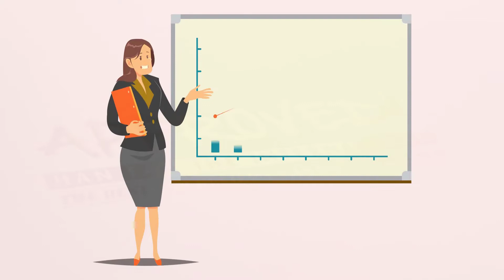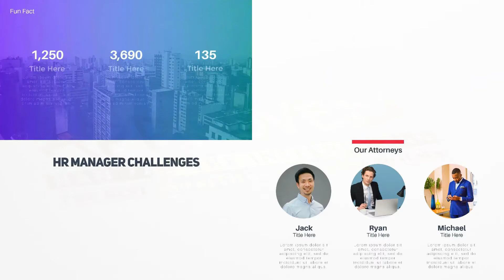Big Slide Ultimate Niche Sales Video - get *BEST* Bonus and Review HERE!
Big Slide Ultimate Niche Is The Brand New PowerPoint Animated Templates Pack That Allows You To Create Awesome Videos, Presentations, Slideshows And Various Creative Digital Media In Different Niches Easily! Big Slide Ultimate Niche is a BRAND NEW suite of engaging multipurpose templates in list of different niches that demand customer and viewer attention extremely fast. Big Slide Ultimate Niche includes more than 1000 Professional, Ready To Go Animation Slides in 50 Multipurpose Templates. These templates cover list of High Demand Niches that allow you to twist, mix, and match to Create Unlimited Unique Combinations of Presentations, Videos, Sale Pitch, Sales Presentation, Gorgeous Webinar, Real Estate Presentation, Product Presentation and many more easily! Best of all you don't need any expensive or complicated video software to edit these Big Slide Ultimate Niche Templates, you can customize everything using just PowerPoint! Your friend Han Fan The Internet Man in this Sales Video gives you an honest Review about Big Slide Ultimate Niche and tells you just why you must get your exclusive copy now!

Big Slide Ultimate Niche Bonuses and Review - Big Slide Ultimate Niche

Big Slide Ultimate Niche Key Features:

- Powered By PowerPoint & Everything Is Customizable Using PowerPoint!
- Create Various Unique Niche Video, Presentation, Webinar, Slideshow, Sales Pitch & More!
- 1000+ Professional Ready To Go Animation Slides In 50 Super Engaging Multipurpose Templates!
- Super Versatile - Create Unlimited Unique Combinations Of Creative Digital Media Nn Different Niches!

Title: I want my Big Slide Ultimate Niche Bonus [youtube]